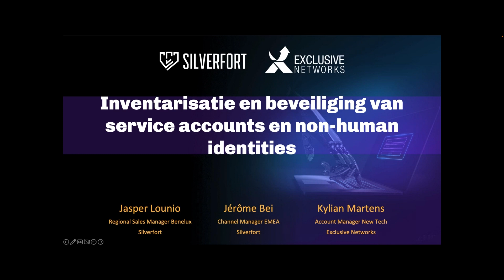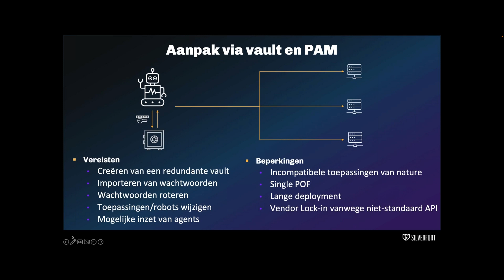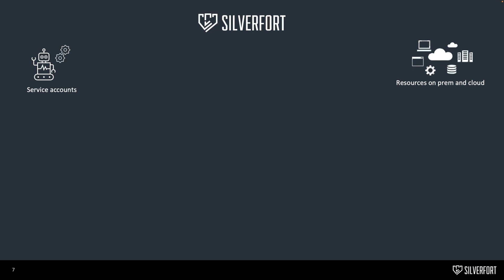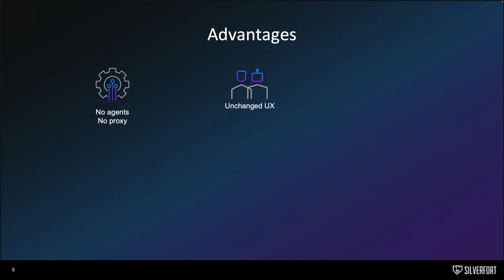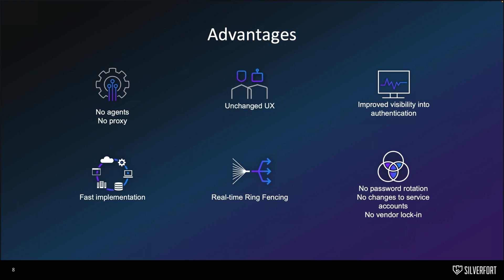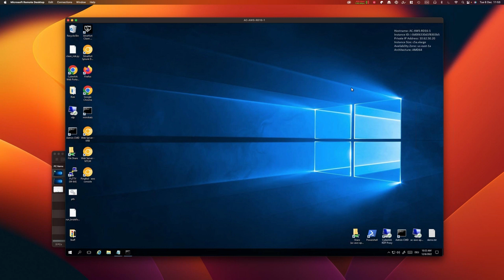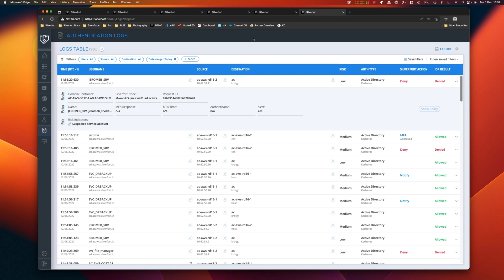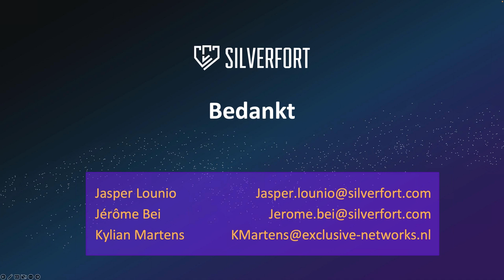Silverfort | 6 december | Inventarisering & beveiliging van service accounts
Service accounts zijn binnen veel bedrijven zowel een must voor automatisatie van taken, als een zorgenkind voor de security-afdeling. Deze accounts worden vaak misbruikt door hackers omdat MFA niet mogelijk is en de accounts vaak verhoogde rechten hebben binnen hun omgeving. Paswoord-rotatie is vaak een deel van de oplossing, maar nog steeds blijft de account kwetsbaar en behoudt deze de verhoogde toegangsrechten. Hoe kunnen we ook voor deze accounts zorgen dat ze enkel toegang krijgen tot de zaken die benodigd zijn zonder impact op productie?